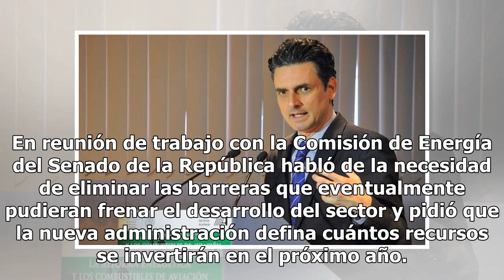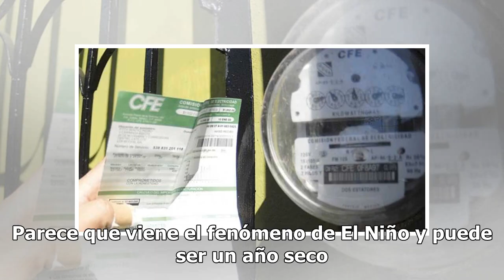Alertan sobre posible alza en costo de la electricidad para 2019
El presidente de la Comisión Reguladora de Energía (CRE), Guillermo García Alcocer, alertó sobre la posible alza en el costo de la electricidad para 2019 de no modificarse las condiciones para su generación y la estructura del sector. En reunión de trabajo con la Comisión de Energía del Senado de la...